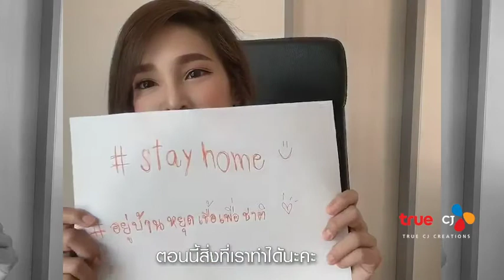อยู่บ้าน หยุดเชื้อ เพื่อชาติ | ปาย สิตางศุ์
เพราะเราเป็นห่วง คุณปายสิตางศุ์ ขอส่งกำลังใจให้ทุกคน ที่กำลังเจอวิกฤตโรคโควิด-19 เราจะผ่านช่วงเวลานี้ไปด้วยกัน ตอนนี้สิ่งที่เราทำได้คืออยู่บ้านช่วยชาติ เพื่อตัวเองและคนรอบข้างกันนะคะ❤️